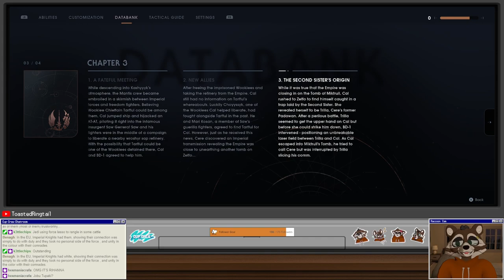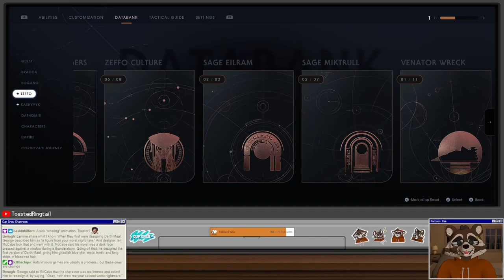Let's Play Star Wars Jedi: Fallen Order (Grand Master) | Part 14 - Trilla Suduri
Star Wars Jedi: Fallen Order is a 2019 action-adventure game developed by Respawn Entertainment and published by Electronic Arts. The story is set in the Star Wars universe, five years after Star Wars: Episode III – Revenge of the Sith. It follows Jedi Padawan Cal Kestis, who becomes a target of the Galactic Empire and is hunted throughout the galaxy by the Imperial Inquisitors while attempting to complete his training, reconcile with his troubled past, and rebuild the fallen Jedi Order. The player can use Kestis' lightsaber and Force powers to defeat enemies, including stormtroopers, wild beasts and bounty hunters. The game adopts a Metroidvania style of level design where new areas are accessed as Cal unlocks skills and abilities.

The game was directed by Stig Asmussen, who joined Respawn in 2014. The game began development as an original title unrelated to Star Wars, and Electronic Arts felt the action would work well as a Star Wars game, convincing Lucasfilm to authorize and consult on the project. The game's visuals were influenced by Rogue One and Star Wars Rebels, while the combat and levels were inspired by Metroid Prime, Dark Souls, and The Legend of Zelda: Wind Waker. The game's voice cast includes Cameron Monaghan as Cal Kestis and Debra Wilson as his mentor Cere. Ben Burtt provided the voice for Cal's companion droid BD-1, while Forest Whitaker reprised his role from Rogue One as Saw Gerrera. The music, composed by Stephen Barton and Gordy Haab, was recorded at Abbey Road Studios with the London Symphony Orchestra and the Bach Choir of London.

Revealed in May 2016, the game was released for PlayStation 4, Windows, and Xbox One in November 2019, and for PlayStation 5 and Xbox Series X and Series S in June 2021. The game received generally favorable reviews, with critics praising the game's combat, characters, performance, and world design, though it received criticisms for its story, technical issues and lack of polish at release. It was a commercial success, selling more than 10 million copies by 2020. It was nominated for several end-of-the-year accolades, including Best Action/Adventure Game at The Game Awards 2020. A sequel, Star Wars Jedi: Survivor, is set for release in April 2023.